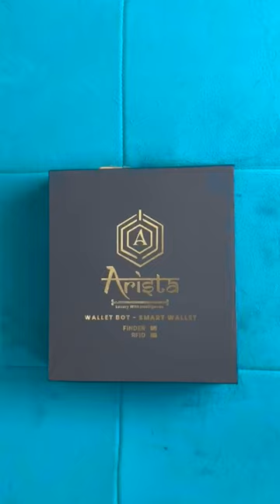Make your belonging Anti-theft / lost by using Arista vault Sleek Clipper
focus on the tech trend with Arista vault